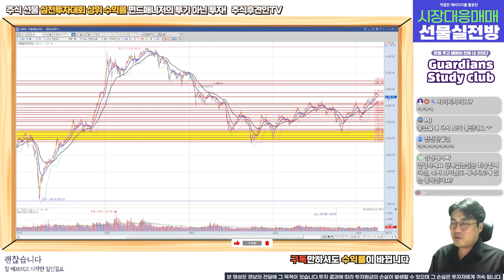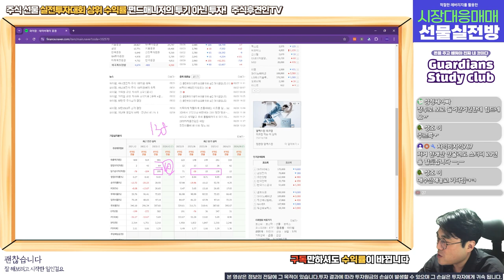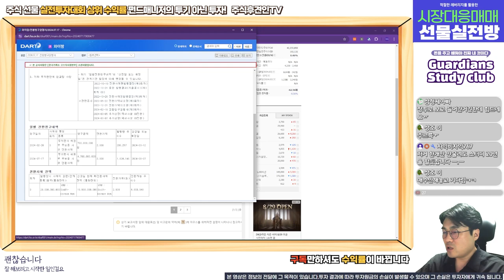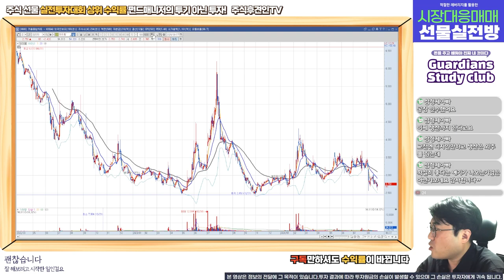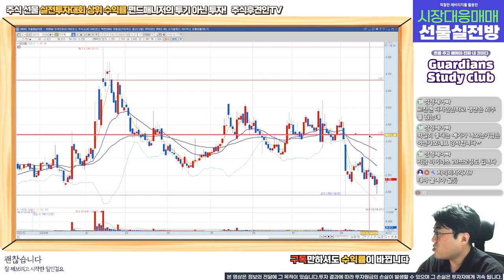와이팜, 적정가치는?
18,000원 구글멤버십으로 회원전용 동영상과 장마감시황, 공유종목으로 인한 수익까지 가져가세요!
8월 공유종목 공유가에서 8% 상승! 9월 공유종목 지금 바로 확인해보세요~!! ( 너무나 좋은 기업!!! )